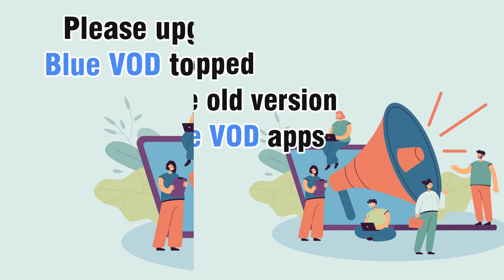SuperBox S1 Users Must Upgrade Blue TV, Blue VOD to Newest Versions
The original versions of Blue TV, Blue VOD apps on the SuperBox S1, S1 Pro, S1 Plus have been stopped maintaining, please upgrade these two apps to the newest version manually.